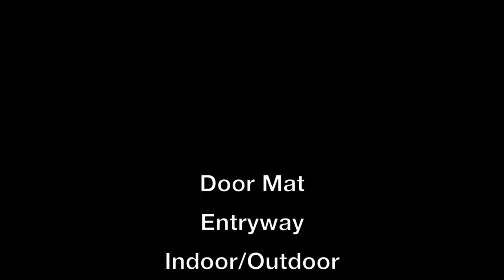Inner Tube Mats - upcycled, crocheted and comfy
Annette Fiscelli of LINKS by Annette makes crocheted mats from upcycled bicycle inner tubes. Used for standing desks, kitchen mats, indoor/outdoor rugs, door mats, anti-fatigue mats, patio rugs and more. Custom sizes available.